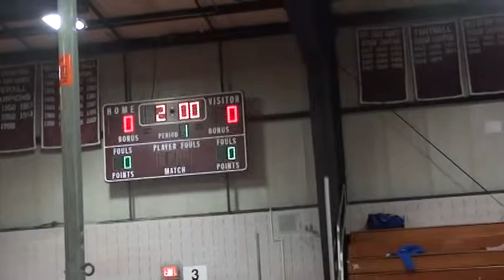13-14 Dowd Semis Buc Classic